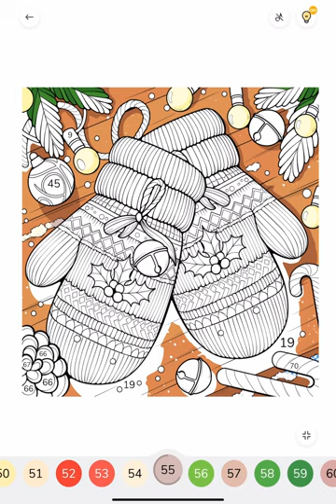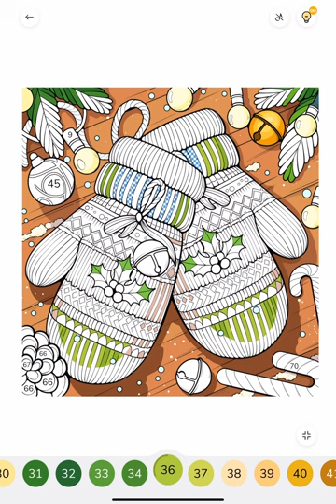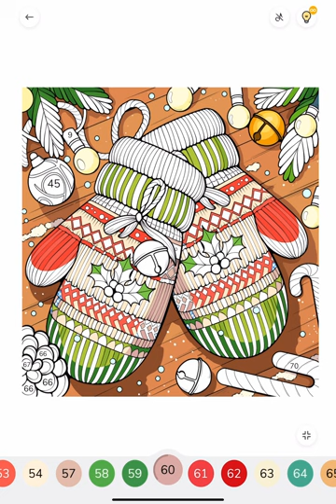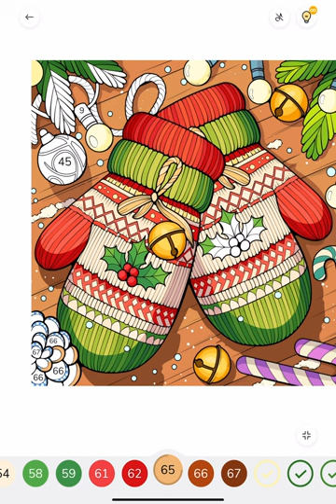Zen Collor App Paint by Numbers Color with me Christmas Mitten